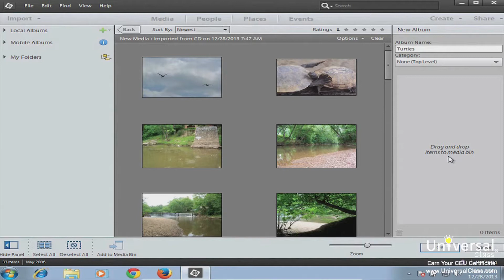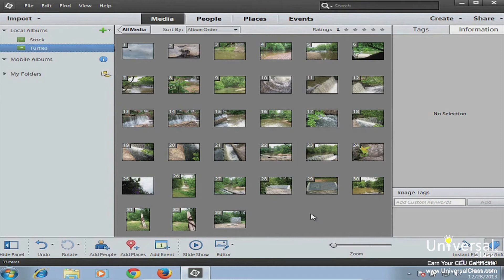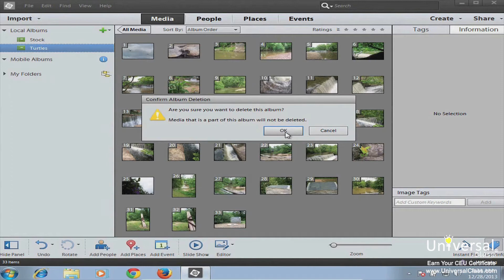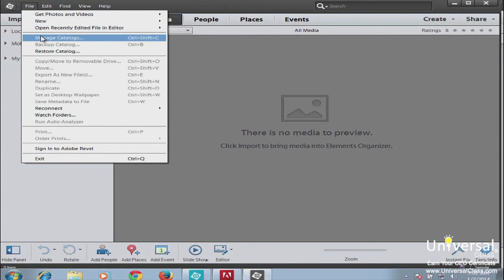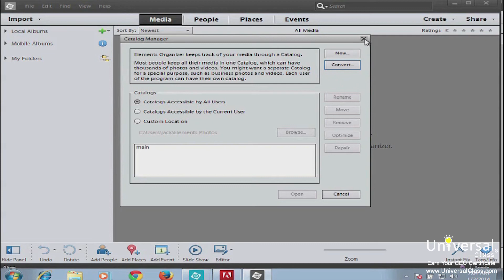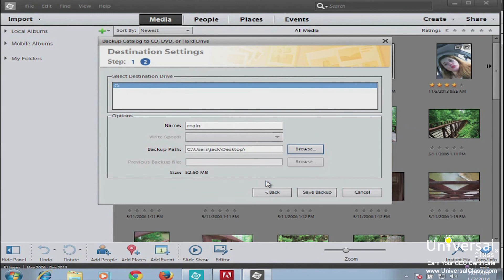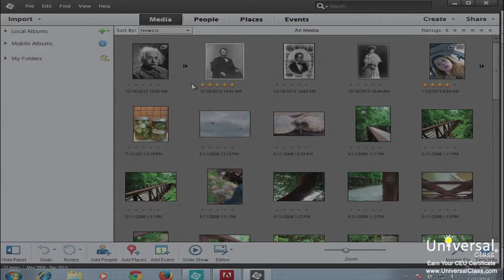Creating Albums and Catalogs in Photoshop Elements